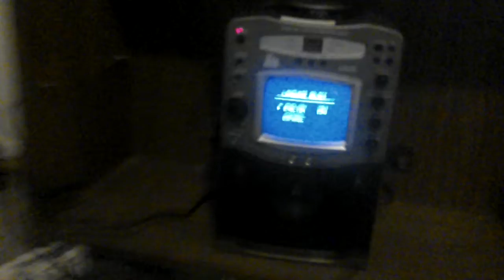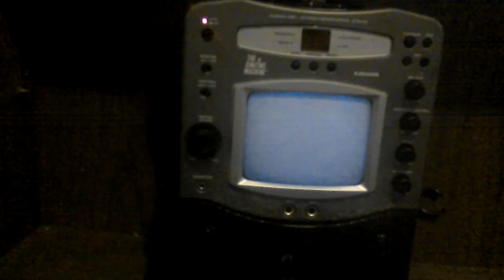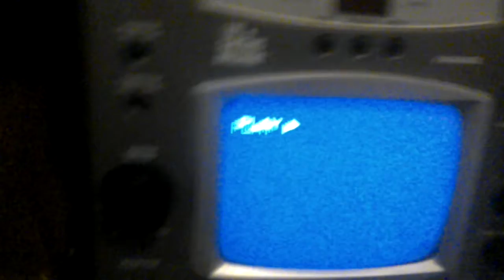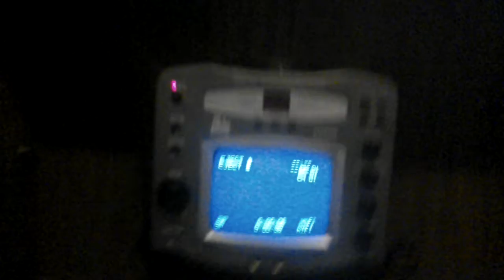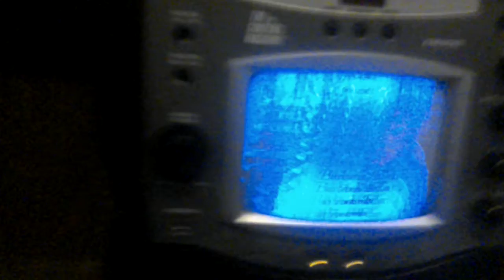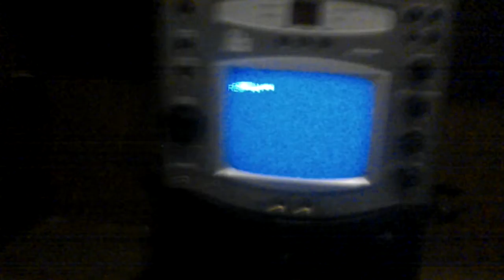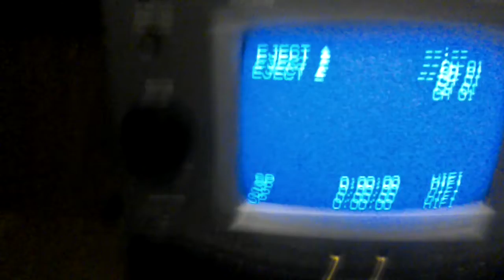Symphonic VCR Problems